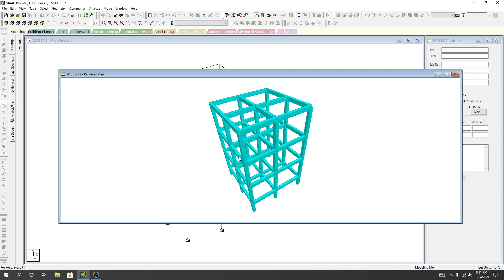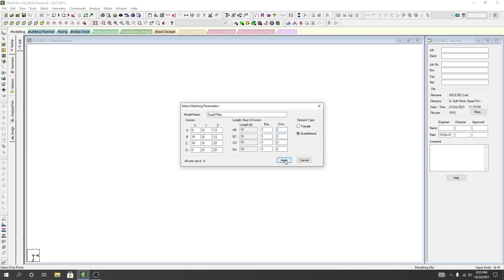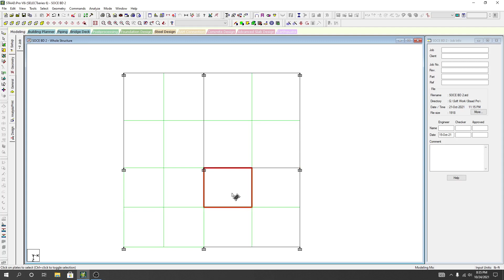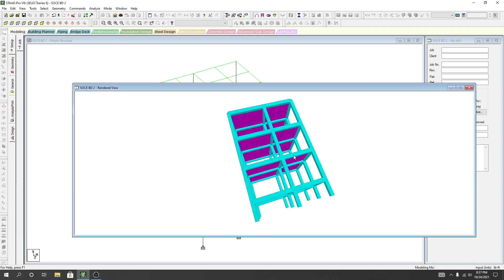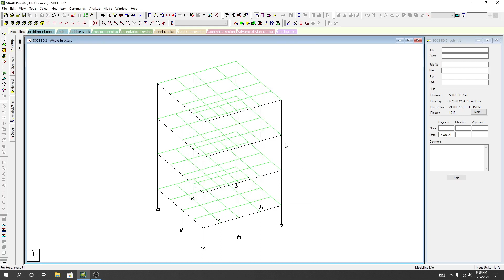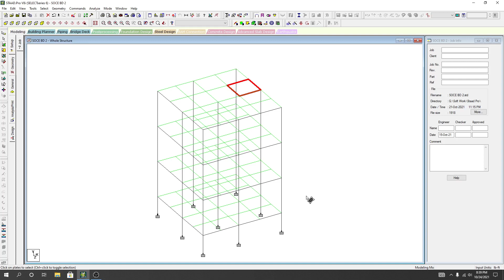6. STAAD Pro Complete Tutorial in Bangla | Assign slab section in Staad Pro v8i